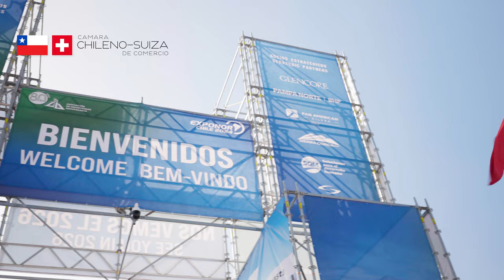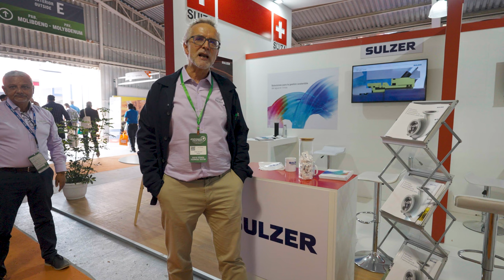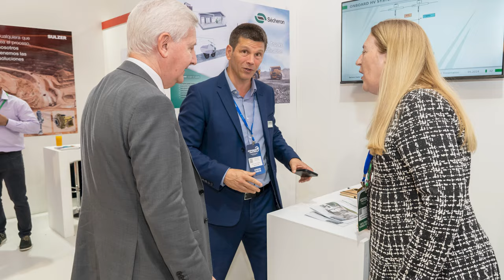Pabellón Suizo en EXPONOR.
Les invitamos a conocer la experiencia del Pabellón Suizo en la Feria Exponor 2024, en Antofagasta, Chile.
Agradecemos a todos nuestros expositores, aliados y a todos aquellos a quienes nos visitaron del 3 al 6 de junio, para conocer lo mejor de la tecnología, desarrollos e innovación suiza al servicio de la industria minera en Chile.

LinkedIn Cámara Chileno Suiza de Comercio AG